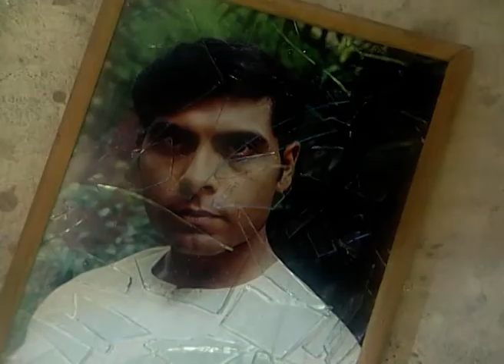Nilu Hazrar Hatya Rahasya | Bangla TV Serial | Episode - 4 | Best Scene | Zee Bangla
নীলু হাজরার হত্যা রহস্য - Nilu Hazrar Hatya Rahasya | Zee Bangla TV Serial | Ep - 34 | Best Scene

Mangalmayee Santoshi Maa is a Bengali religious drama show about how Goddess Santoshi Maa helps Santoshi, an orphan, who struggles to cope with her uncle and aunt's mistreatment, and later, her husband's negligence.